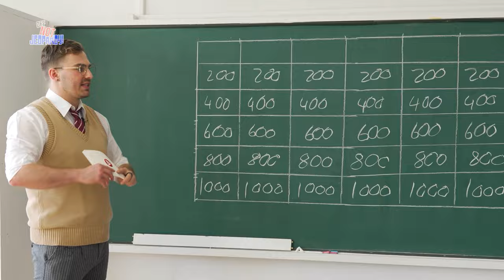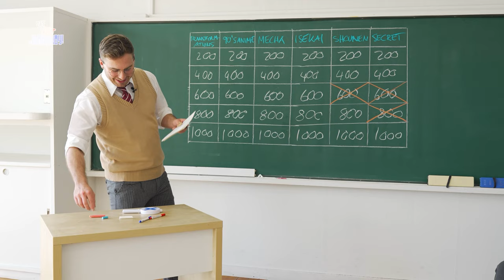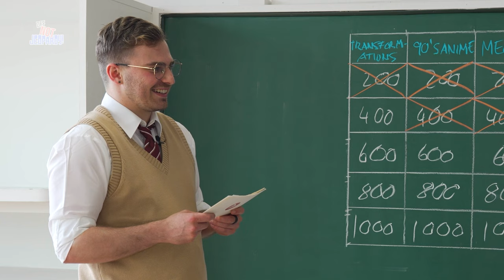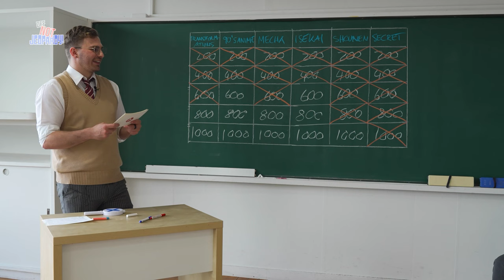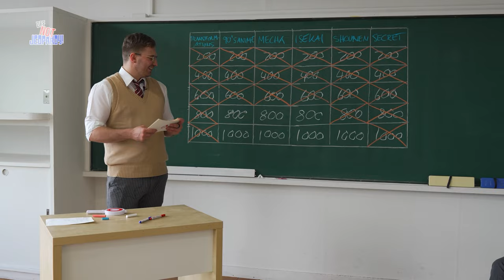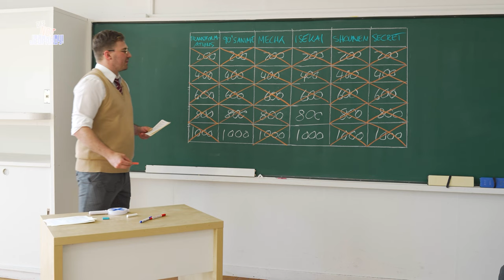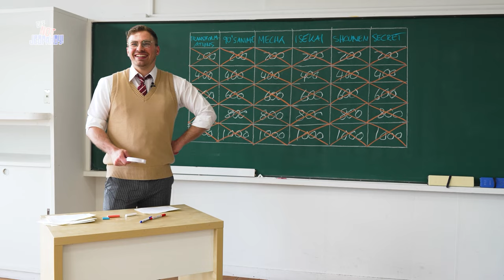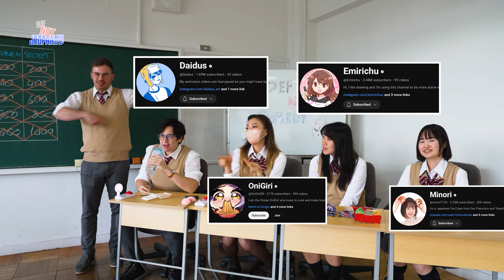How Well do YouTubers Know Anime?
Video Production Assistance by GeeXPlus Inc.